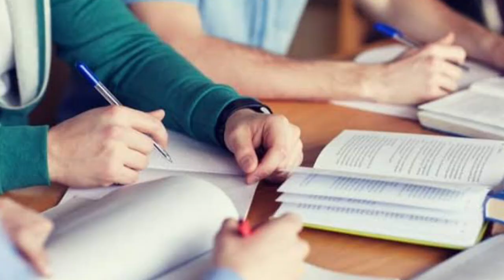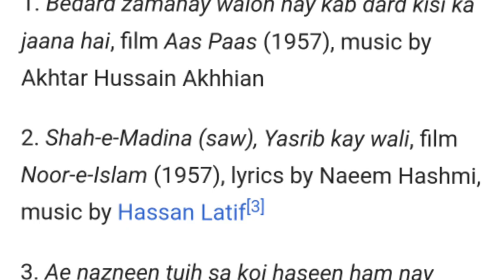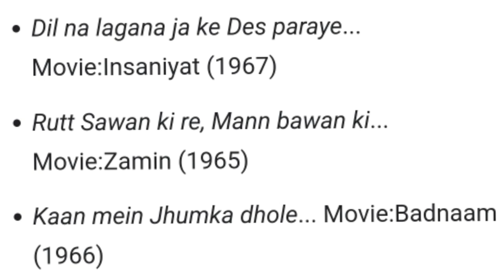Top 5 Christian singer in Pakistan |bohemia | A Nayyar | Sunny Benjamin| Irene Parveen | Saleem Raza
Christian Actors & Actress Part1